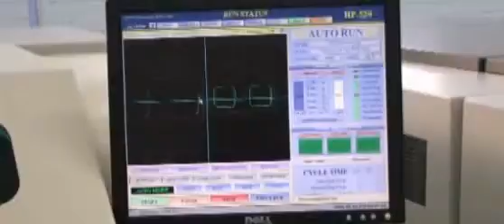Производство Gterapy компании Gnetwork